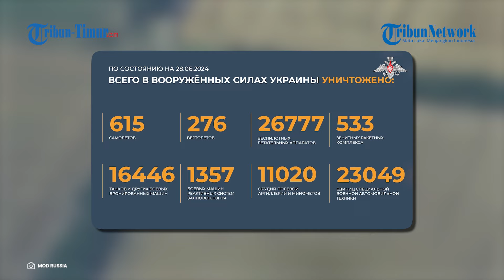Andalkan Rudal Iskander OTRK, Pasukan Rusia Hancurkan S-300PS Ukraina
TRIBUN-TIMUR.COM -

(TRIBUN-TIMUR.COM)